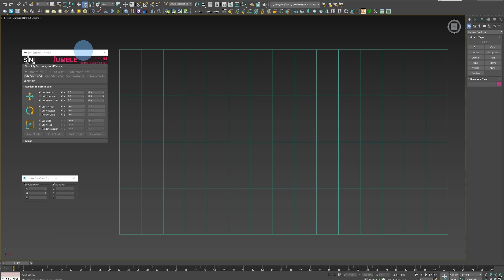Random selection with Jumble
Need to randomly select objects and splines in 3ds Max?

Using Jumble, select the objects you want to make a random selection of. Click Make Random Selection, and adjust the percentage. Done!